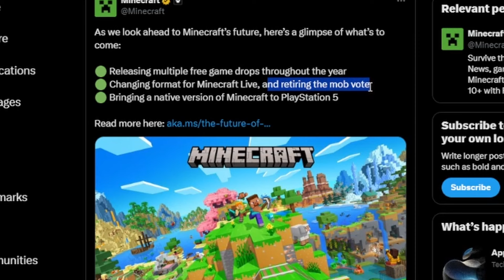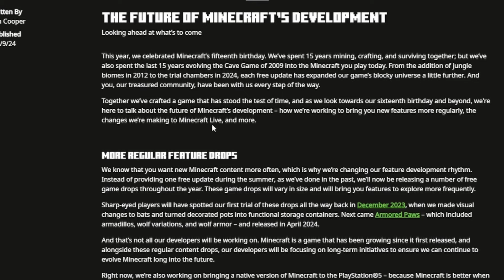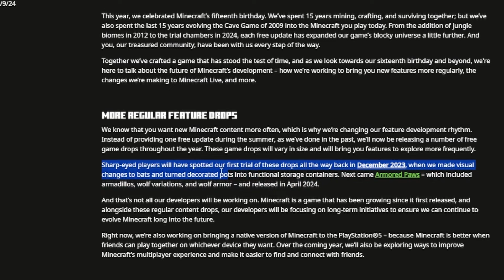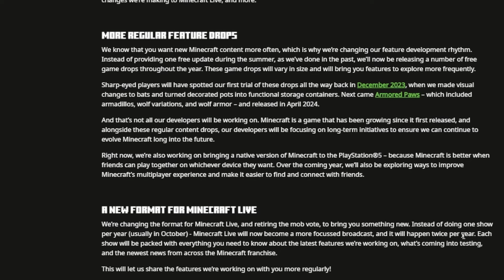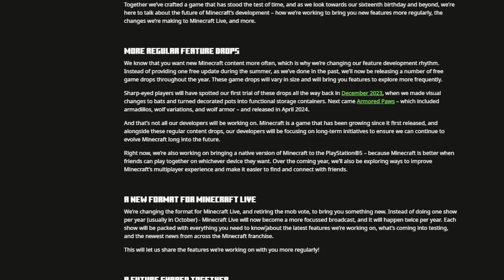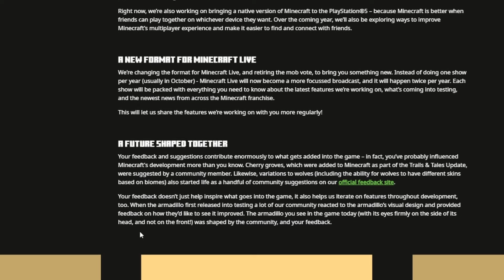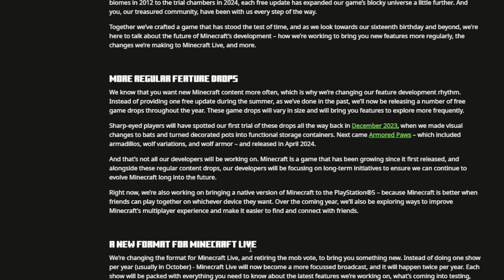The Minecraft Mob Vote Is Now Officially Cancelled. (+ More HUGE MC News)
IN Todays Video we talk about Minecrafts future